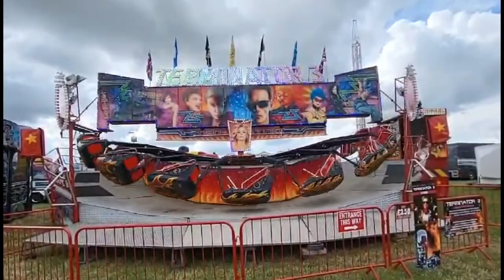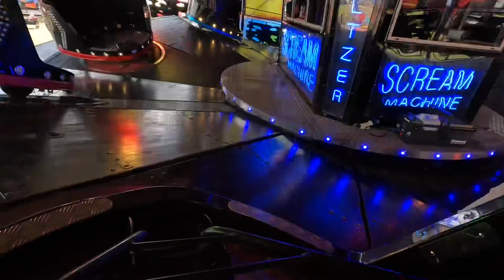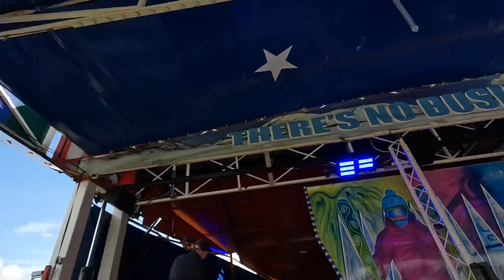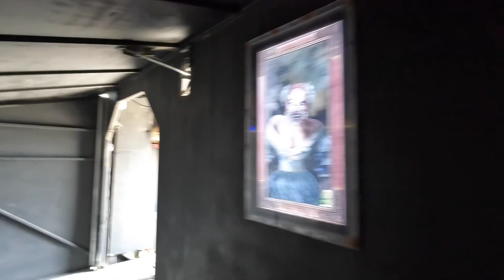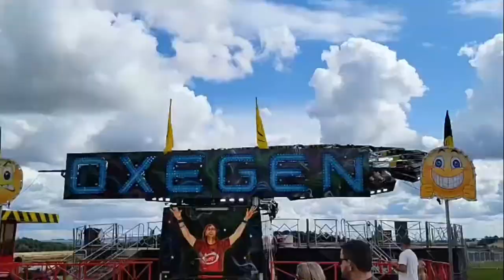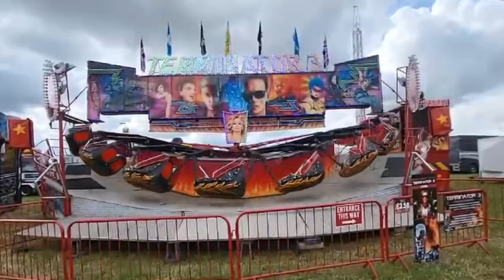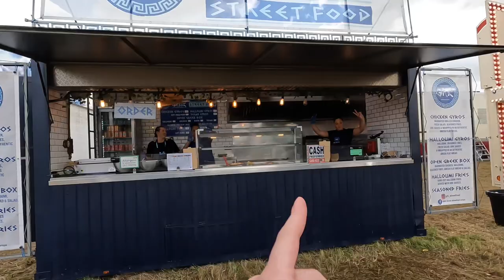At Yorkshire Balloon Fiesta, Fun Fair Vlog, GREAT RIDES, Saturday 26th August 2023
If you watching on your devices and the quality not clear change it to 1080p

Make sure to follow both Facebook Page, Instagram, X (Twitter) and TikTok , Threads accounts: